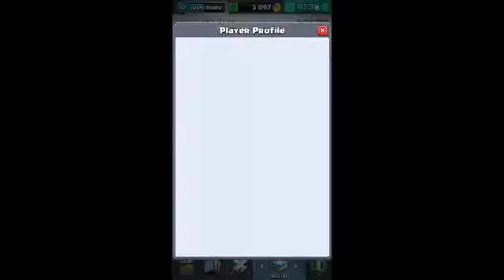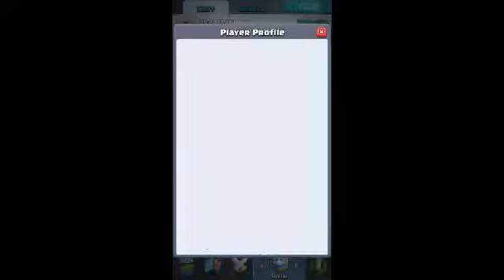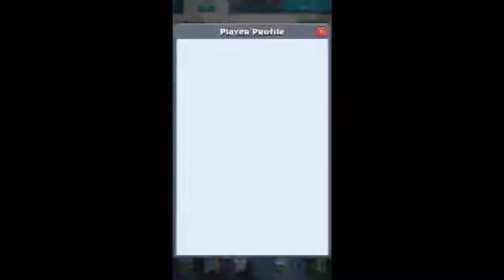Clash Royale/ClanBattle Con Clash Boy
Saludos Clash Boy Y Arturo10 Bye Chao Chao
Redes

SKYPE:ProntoBreve

Con Que Grabo? azSCREENRECORDER
EDAD? 14
UN ABRAZO LOS AMO MIS HIJITOS CHAOAaaa

Byee Los Amoo